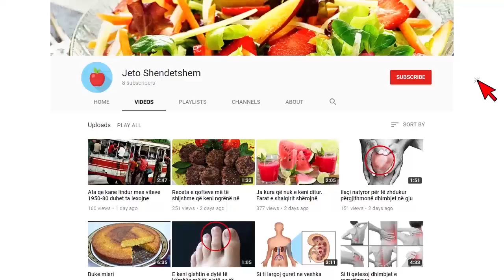Ikën nga lufta në vendin e tyre, ukrainasit e pare vijne në Shqipëri, ja gjeja e pare qe kerkuan